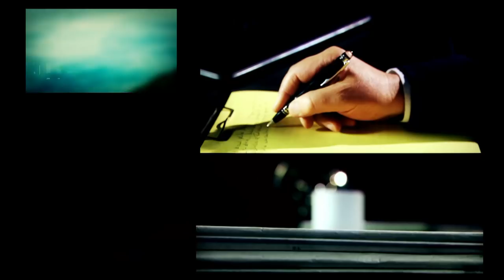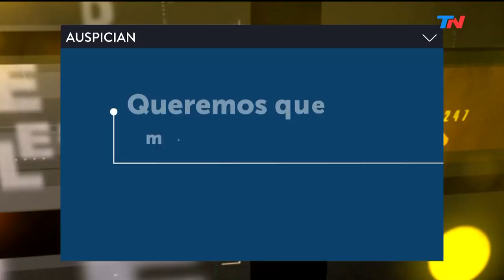Pichetto: "Macri es el líder de la oposición" | DESDE EL LLANO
Entrevista de Joaquín Morales Solá a Miguel Ángel Pichetto en DESDE EL LLANO: "Macri es el líder de la oposición".
Carlos Melconián (Economista): "No hay margen para un plan de estabilización exitoso el 10 de diciembre", "Argentina está con chances objetivas muy bajas de ir a un plan de recuperación el 10 de diciembre".
Programa de "Desde el Llano" emitido el Lunes 4 de Noviembre de 2019.